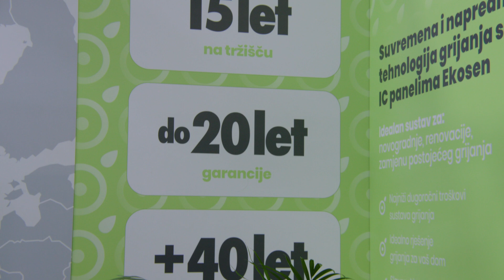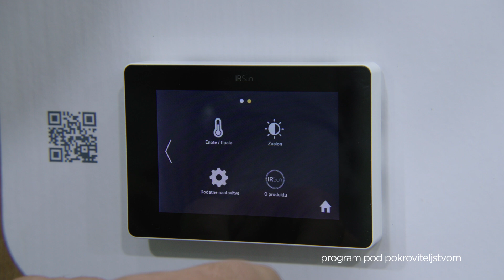InDizajn 2024.: Ekosen